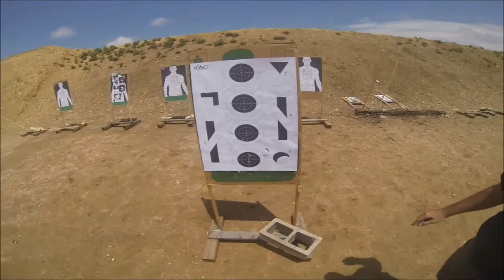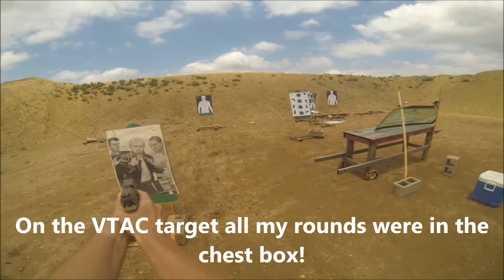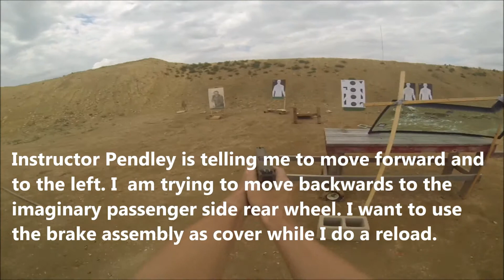Pasadena Texas Dentist | Hex Tactical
Pasadena, Texas Shooting Dentist Michael Nugent loves competing in pistol competitions and taking training classes. Dr. Nugent took Hex Tactical advanced pistol class.